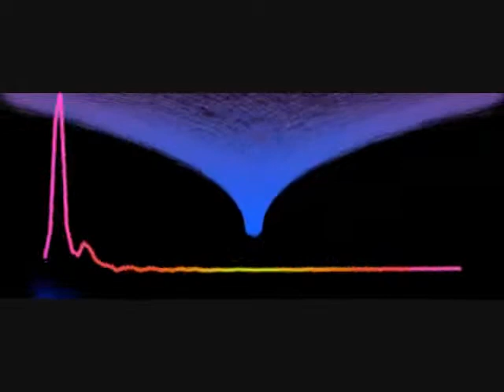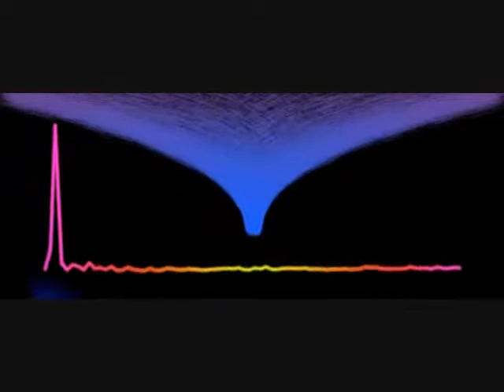竜 の 天空 く 心情點播 齊秦 放浪人生 く軽い音楽 • ♪♫♥竜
竜 の 天 空
く
く
く
水瓶的內心世界 水瓶座的人是喜歡高談闊論，一個聚會中往往水瓶座會成為焦點，他們的言論總是新奇的，總是讓人快樂的。 水瓶的聰明一部分來自天生，一部分來自本身的努力，平常總是用心活在當下的他們，很少有怨天尤人的時候，因為瞭解每件事的運轉都有一定的規則，所以不會強迫自己或身邊的事
物，做出超出常理的反應。

く
く
く